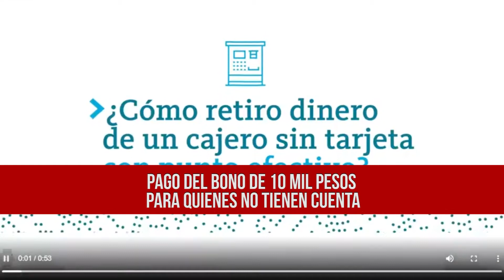NUNCA ES TARDE INFORME DE NOTICIAS 16 04 20